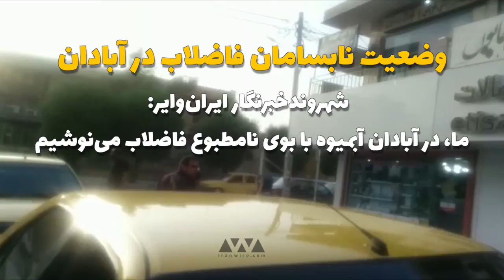وضعیت نابسامان فاضلاب در آبادان شهروندخبرنگار ایران وایر ما، در آبادان آبمیوه با بوی نامطبوع فاضلاب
این گزارش را «حیدر» از آبادان تهیه و ارسال کرده است. این شهروند خبرنگار آبادانی در توضیخ این گزارش نوشته است:  اینجا خیابان زند، در مرکز شهر آبادان است. امروز داشتم عبور می‌کردم گفتم آبمیوه‌ای بنوشم. بوی بد فاضلاب آنقدر زیاد بود که اصلا نتوانستم از آبمیوه لذت ببرم. به فروشنده گله کردم که این چه وضعی‌ست. گوشی موبایلش را به سمت گرفت، گفت بیا زنگ بزن بگو بیان درست کنند. ما که هرچه زنگ می‌زنیم نه شهرداری اهمیت می‌دهد و نه اداره آبفا. اگر فکر می‌کنی می‌توانی کاری کنی، آبمیوه هم مهمان من بیا زنگ بزن بگو انقدر بوی فاضلاب بد است که نمی‌شود نفس کشید.